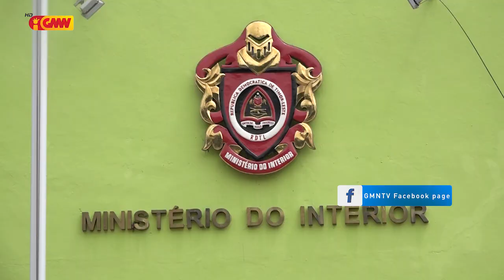Ajénsia Timor oan lamenta atendimentu servisu Migrasaun